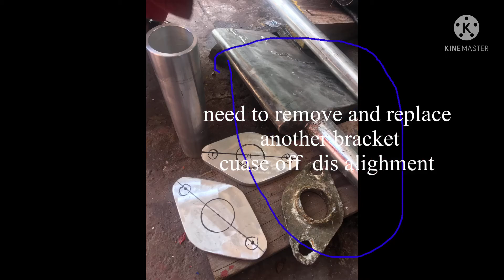ship boat. emergency ducking in shipyard.cuase of dis alighment shaft propeller and bracket....